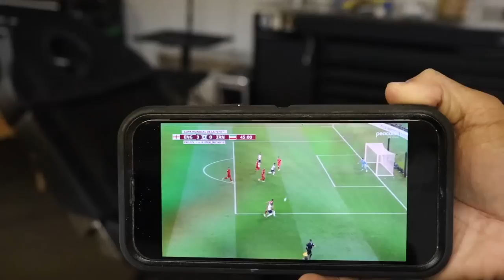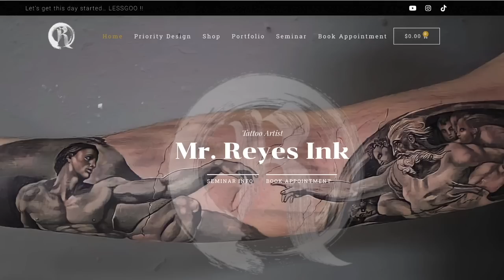FULL SLEEVE COMPLETED 🤩 *big announcement at the end of this video